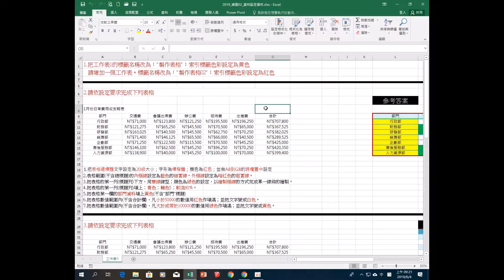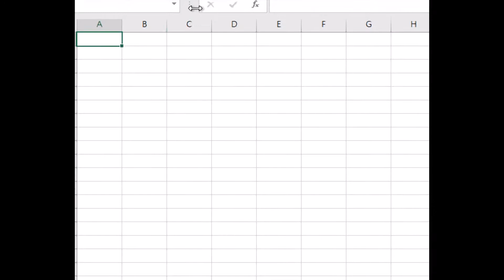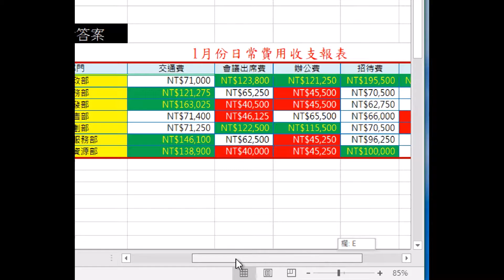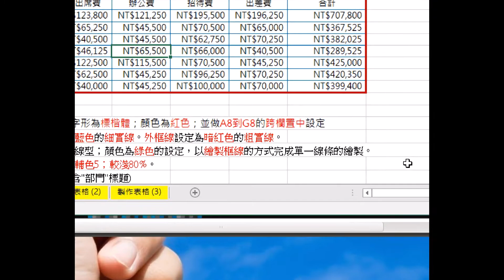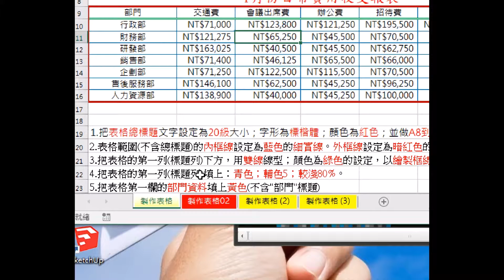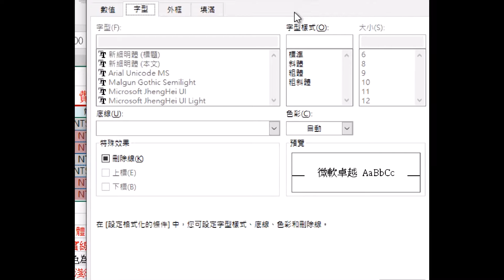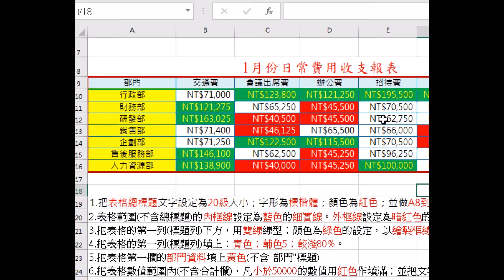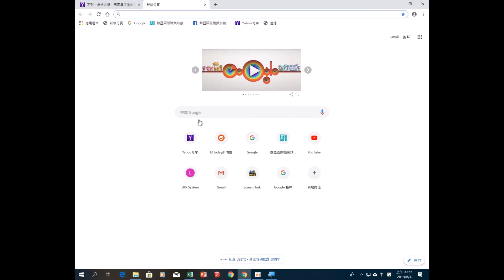0604 群亞excel 01